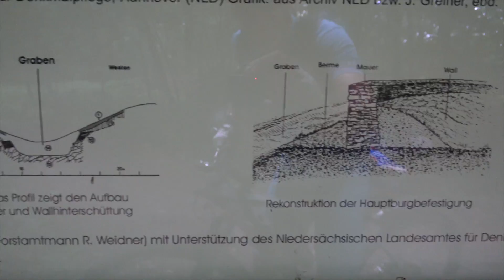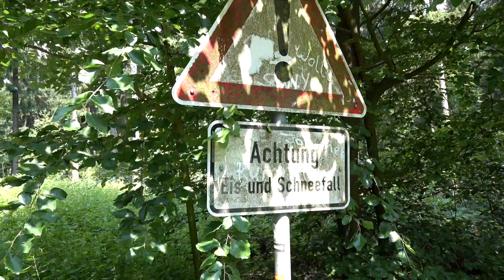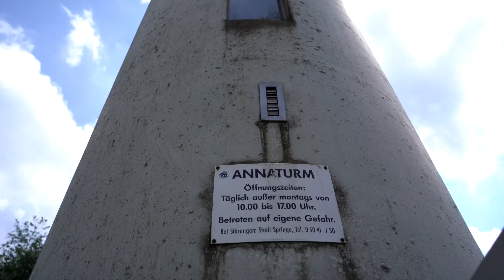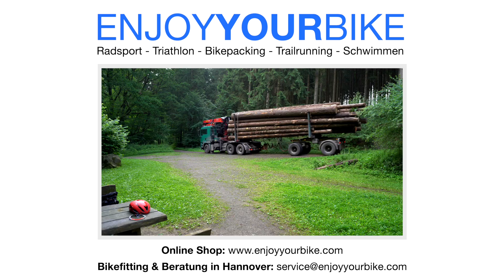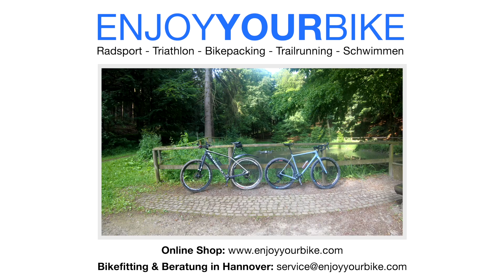OPEN WI.DE - Unser Härtetest im Deister: MTB-Trails, Downhill, 25% Rampen & viel Spaß! (und P...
OPEN WI.DE im Härtetest! Wir sind im Deister alles gefahren, was wir sonst nur mit unseren Mountainbikes gefahren sind. Wo sind die Grenzen des OPEN WI.DE.?
Dan hat sich sogar den Ladies Only Trail heruntergetraut (Ingo auch, auch wenn er ab und an mal abgestiegen ist). Ihr bekommt in diesem Video neben dem Bike-Test auch viele schöne Eindrücke des Deisters in Hannover zu sehen :-)